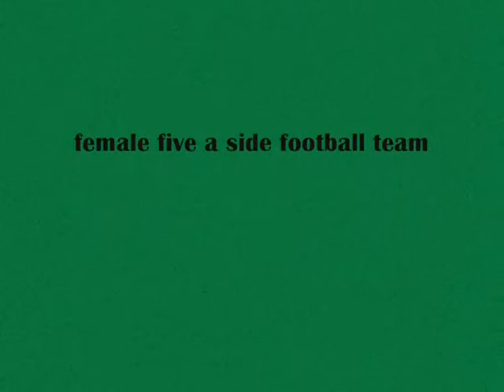NAZDROWIE STOP LAND GRABS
Nazdrowie join Oxfam and Coldplay to STOP LAND GRABS